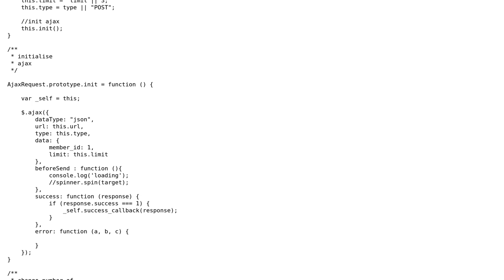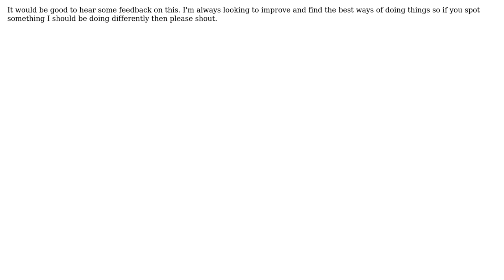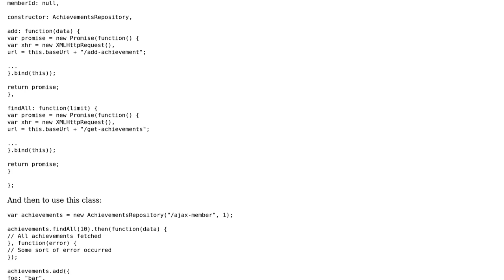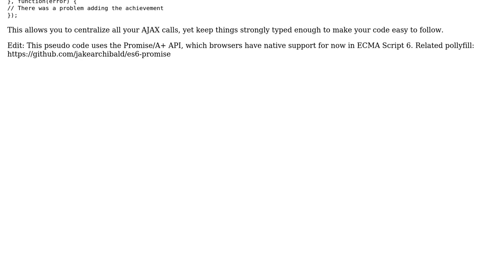Code Review: Reusable Ajax object (2 Solutions!!)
Code Review: Reusable Ajax object

With thanks & praise to God, and with thanks to the many people who have made this project possible! | Content (except music & images) licensed under CC BY-SA | Music | Images & others | With thanks to user woolm110 user konijn user Jamal user Greg Burghardt and the Stack Exchange Network Trademarks are property of their respective owners. You are responsible for your own actions.